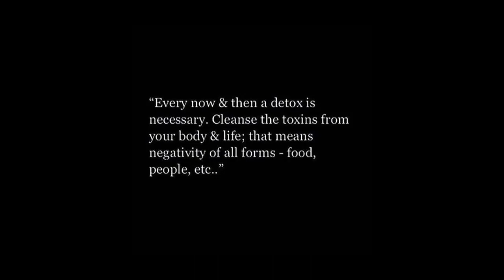Kate Wright reveals toxic frenemy 'hates her because of Rio Ferdinand romance'